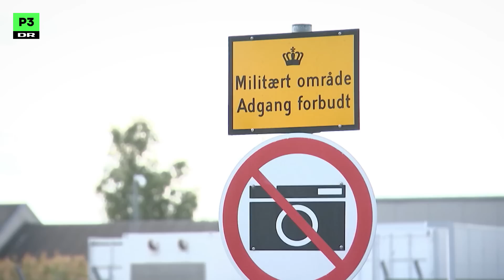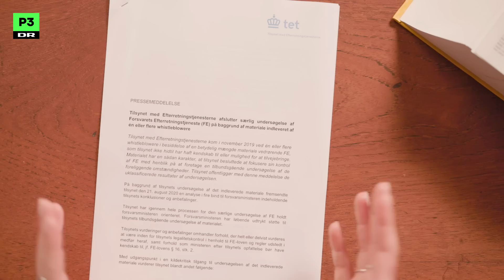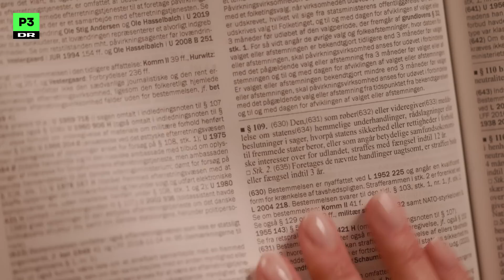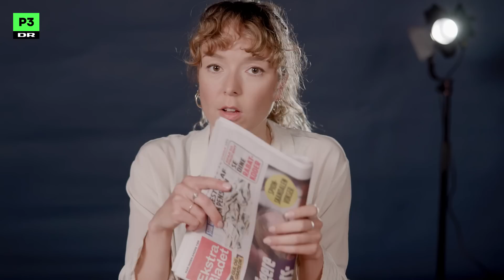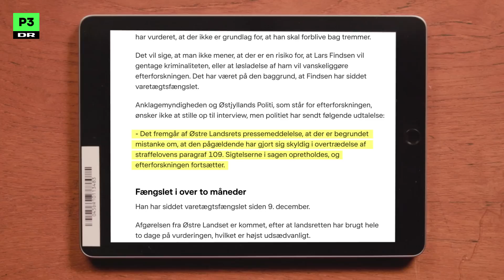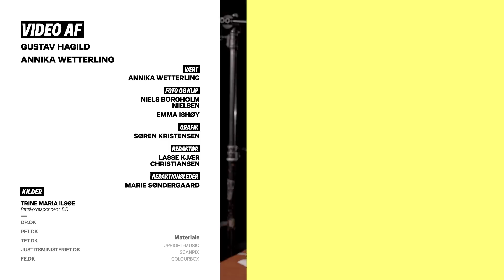Sådan endte Danmark i historisk stor spion-skandale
Det er en spektakulær sag, som trækker overskrifter verden over. Men historien om den største danske efterretningsskandale i 70 år er også omgærdet af stor mystik, forvirring og kompleksitet. Vi dykker derfor ned i sagen og forklarer alt det, vi ved netop nu.